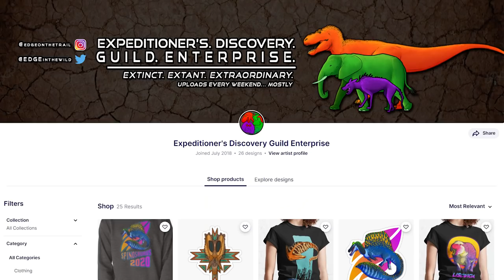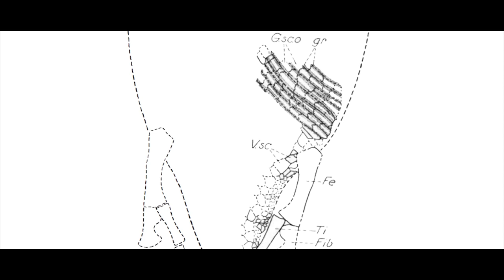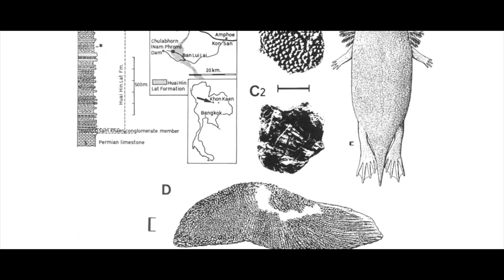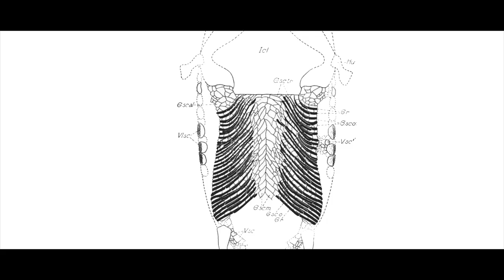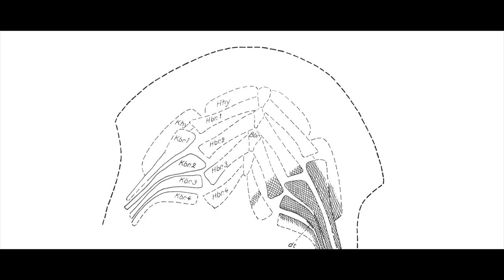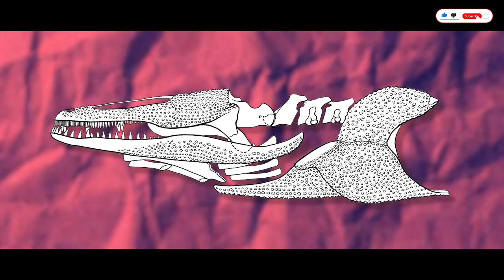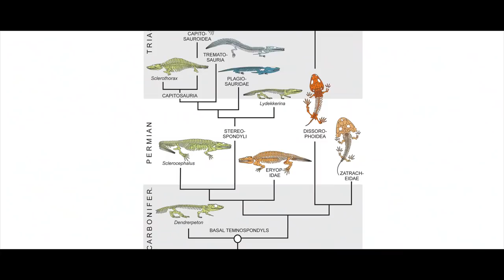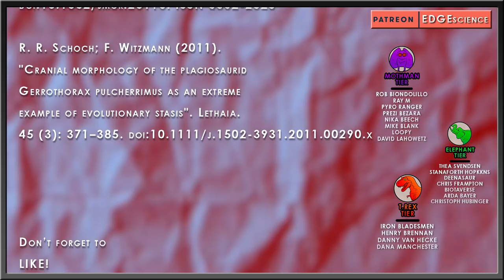Gerrothorax – Toilet-Seat-Headed Salamander | Dinosaurs EXPLAINED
Ever had the sneaking suspicion that there’s something in the toilet ready and waiting to strike at your bits? Not something most of us think about anymore, unless living in a place with local wildlife that have a general indifference to the presence of humans. That being said, there was once a creature that remained undetected at the bottom of rivers opening its toilet-seat-shaped head whenever something tasty swam by. You wouldn’t make the mistake of taking a seat on this thrown though, as Gerrothorax would surely take the opportunity to take a chunk out of you.

✅ MUSIC ✅
“EDGE Theme” - Taung Child / Reuben Cozens
“Vally Krobe” Ghidorah The Three Headed Monster
“Aphex Twin”
“Planet Tallon IV” - Metroid Prime
“Ancient Chozo Ruins” - Metroid Prime
“Carni Jamm” - Carnivores Cityscape
“Encased in Amber” - Diplodocus
“The Sailbacks” - Jannis Osterburg

Hashtags

RESEARCH
Palmer, D., ed. (1999). The Marshall Illustrated Encyclopedia of Dinosaurs and Prehistoric Animals. London: Marshall Editions. p. 53. ISBN 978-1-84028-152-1

Nilsson, Tage (13 February 1946). "A new find of Gerrothorax rhaeticus Nilsson, a plagiosaurid from the Rhaetic of Scania" (PDF). Lunds Universitets årsskrift. 42 (10)

Schoch, Rainer R.; Witzmann, Florian (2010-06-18). "Bystrow's Paradox - gills, fossils, and the fish-to-tetrapod transition" (PDF). Acta Zoologica. 92 (3): 251–265. doi:10.1111/j.1463-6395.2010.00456.x. ISSN 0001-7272

Farish A. Jenkins, Jr.; Neil H. Shubin; Stephen M. Gatesy; Anne Warren (2008). "Gerrothorax pulcherrimus from the Upper Triassic Fleming Fjord Formation of East Greenland and a reassessment of head lifting in temnospondyl feeding". Journal of Vertebrate Paleontology. 28 (4): 935–950. doi:10.1671/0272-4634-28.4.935

F. Witzmann; R. R. Schoch; A. Hilger; N. Kardjilov (2011). "Braincase, palatoquadrate and ear region of the plagiosaurid Gerrothorax pulcherrimus from the Middle Triassic of Germany". Palaeontology. 55 (1): 35–50. doi:10.1111/j.1475-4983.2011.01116.x

Witzmann, Florian; Schoch, Rainer R. (27 December 2012). "Reconstruction of cranial and hyobranchial muscles in the triassic temnospondyl Gerrothorax provides evidence for akinetic suction feeding". Journal of Morphology. 274 (5): 525–542. doi:10.1002/jmor.20113. ISSN 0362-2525

R. R. Schoch; F. Witzmann (2011). "Cranial morphology of the plagiosaurid Gerrothorax pulcherrimus as an extreme example of evolutionary stasis". Lethaia. 45 (3): 371–385. doi:10.1111/j.1502-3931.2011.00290.x

Video Sections
00:00-00:53 - Intro
00:53-07:43 - Gerrothorax Discovery
07:43-08:26 - How Big Was It?
08:26-13:26 - Gerrothorax Biology
13:26-14:54 - Gerrothorax Behavior
14:54-17:11 - Gerrothorax Ecology
17:11-18:40 - Gerrothorax Phylogeny
18:40-20:32 - Outro